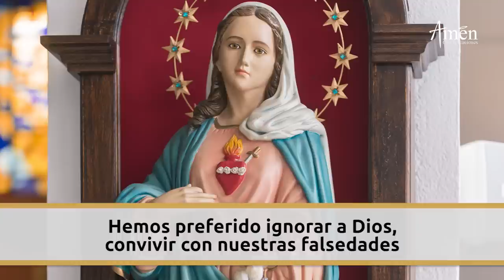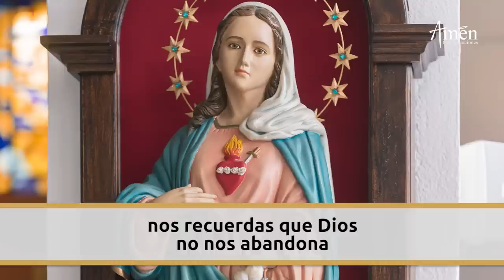Consagración de Rusia y Ucrania al Inmaculado Corazón de María| Padre Carlos Yepes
👉Consagración a María

Te invitan a  consagrarte al Inmaculado corazón de María